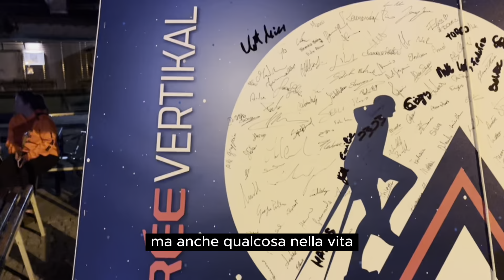Gran successo per Soirée Vertikal 2023: intervista a Egon Boccadelli